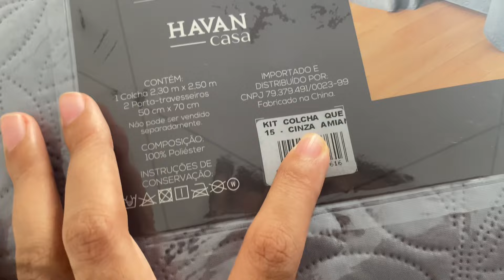Primeiro vlog do ano | mostrei minha penteadeira nova, cafezin, compras e dia a dia 🤎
eai galera, como vocês estão?

🎧 | não possuo direito sobre nenhuma música deste vídeo

Minha idade: 24

Meu editor: Capcut

Meu celular: iPhone 11

Onde moro: Nordeste